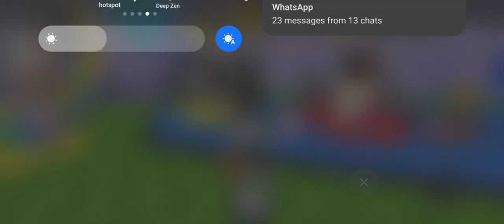playing fight a toilet part1